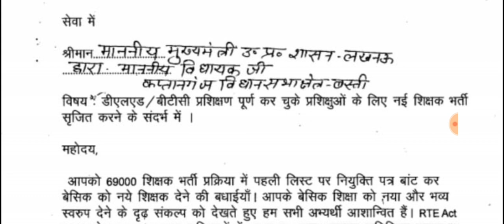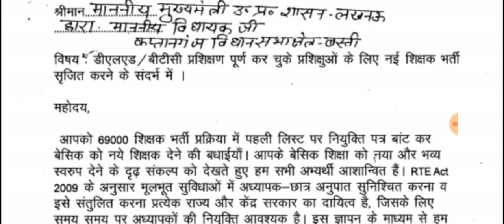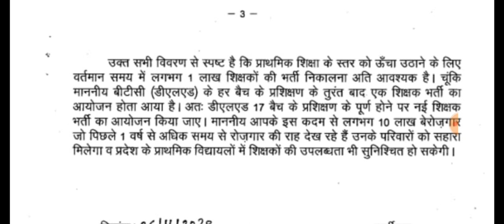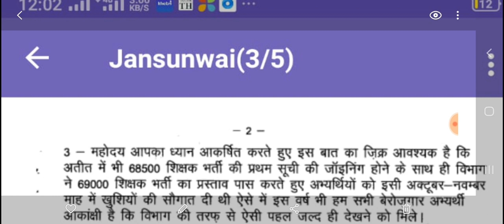जनसुनवाई | शिक्षक भर्ती में नए पद सृजन हेतु | 97, 000 रिक्तियां आने की संभावना | Official Letter